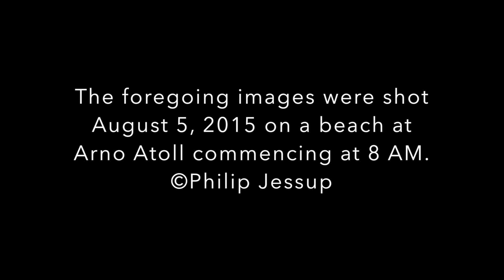Arno Atoll, Republic of the Marshall Islands - 8 AM August 5, 2015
THE SKY ABOVE, THE LAGOON BELOW. These time-lapse images were recorded at 15-second intervals on an Arno Atoll beach in the summer 2015. Additional series were shot over a two week period at the same time and place. Other mornings are available on YouTube. Low lying Pacific atolls like Arno will become uninhabitable and likely vanish this century due to climate change and sea level rise.